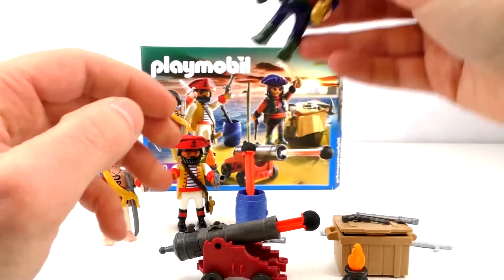PLAYMOBIL 5136 Pirates | banda piracka | poszukiwacze skarbu | Unboxing